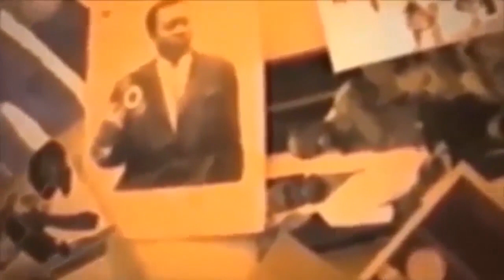PAPA CHERIE FACE A CET FAN BAKITA BAMATA BAL DE MATH 2019 BAKO SENTIR